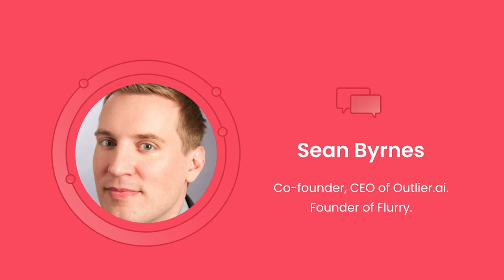Growth Roundtable #3: Building Fast Growth SaaS Companies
The process of building fast-growing SaaS companies is fundamentally different compared to consumer companies. Growth marketing was originated out of consumer companies like Facebook but the discipline has formed its own form for SaaS companies.

In this discussion, we discuss what it takes to build fast-growing SaaS companies. Our guests have founded incredible companies that are slowly becoming icons in the SaaS market: Webflow and Outlier.

We explore how marketing, sales, and product can work together to grow the company and some of the challenges founders and growth teams face along the way.

Our Guests:

Sean Byrnes – Co-founder, CEO of Outlier.ai. Founder of Flurry
Bryant Chou – Co-founder, CTO, GTM of Webflow. Ex-CTO of Vungle.
Nima Gardideh – President, Pearmill